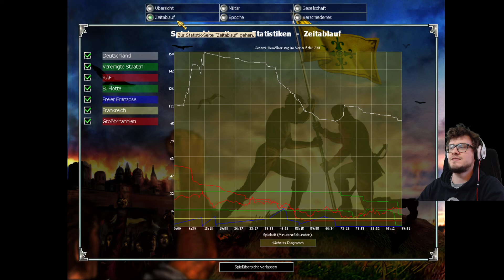Empire Earth | 23. Operation 'Seelöwe' Teil 3 | Deutsche Kampagne | Deutsch #53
Deutsche Kampagne | 23. Operation 'Seelöwe' Teil 3 | Empire Earth | Folge 53 | Let's Play

Die Amerikaner stellen weniger Probleme dar als gedacht und der Sieg ist relativ schnell unser!